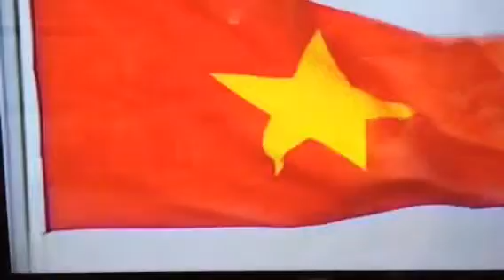May cờ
Tết 2014